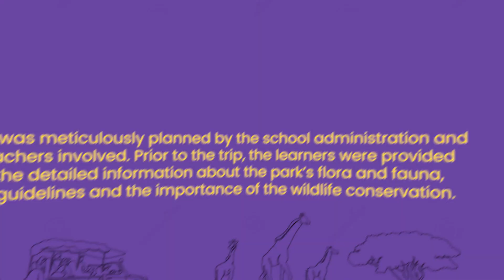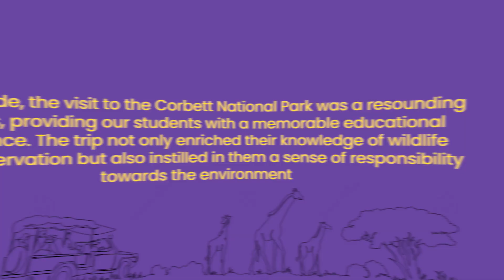Trip to Jim Corbett | BHIS, Noida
Billabong High International, Noida organized an educational field trip of two days and a night to the Corbett National Park, situated in the beautiful state of Uttarakhand, India. The trip aimed to provide an enriching experience for our learners by exploring the diverse wildlife and ecosystem of the national park. The trip was meticulously planned by the school administration and the teachers involved. Prior to the trip, the learners were provided with the detailed information about the park’s flora and fauna, safety guidelines and the importance of the wildlife conservation.
Here are the glimses from the trip